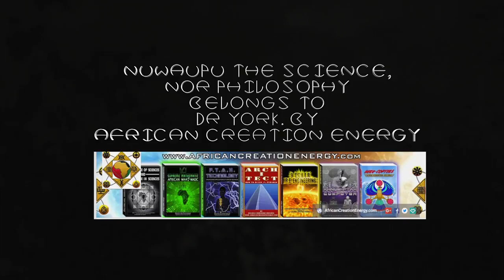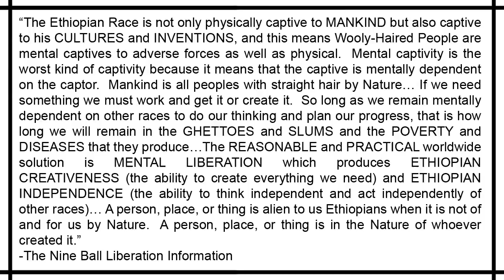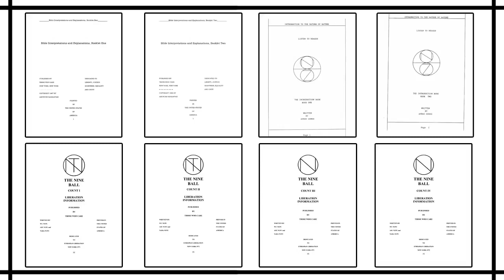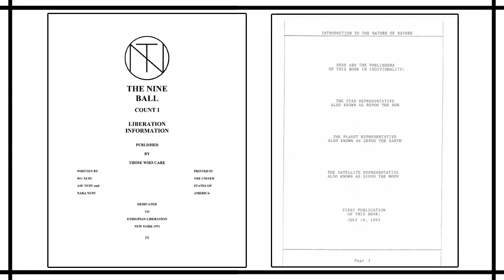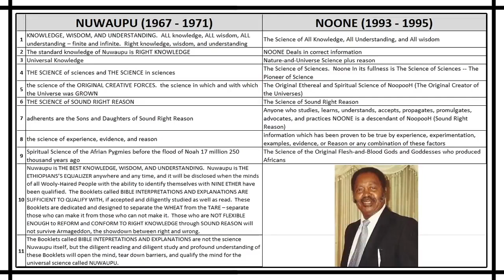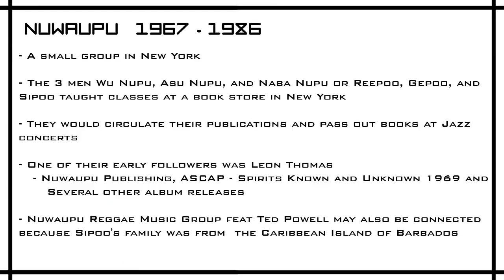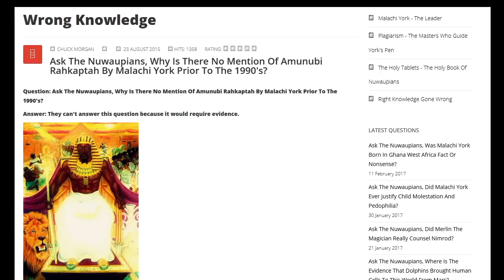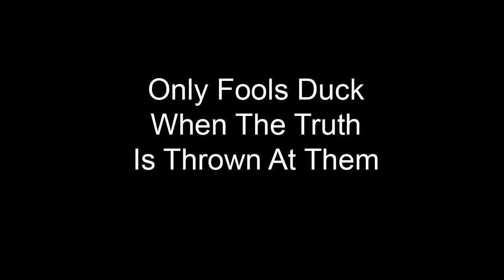NEW BLACK WORLD ORDER TV ! NUWAUPU THE SCIENCE DOESN'T BELONG TO DR YORK